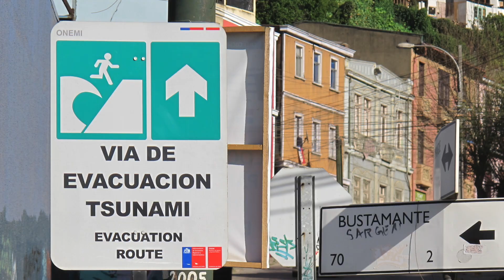Valparaiso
Cette vidéo traite de Valparaiso